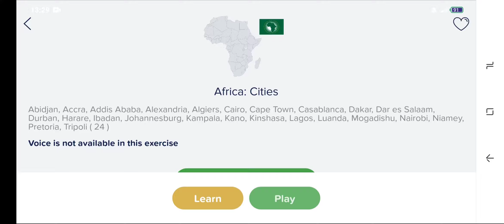[WR] Africa: Cities (0:23) Seterra Android App